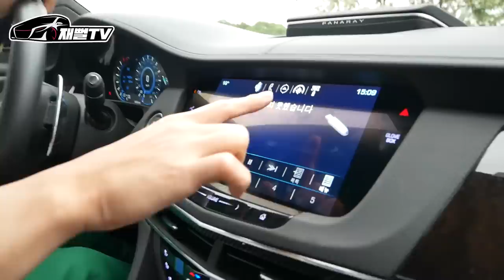카푸어에게 추천하는 플래그십 세단 출고기! 1억짜리 신차급을 4천만원대에 구입하다니...(캐딜락 CT6 플래티넘)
카푸어분들에게 플래그쉽 세단 차량을 소개해 드립니다
중고로 산다면 최강의 추천차!
캐딜락 CT6 플래티넘 출고기 및 시승기